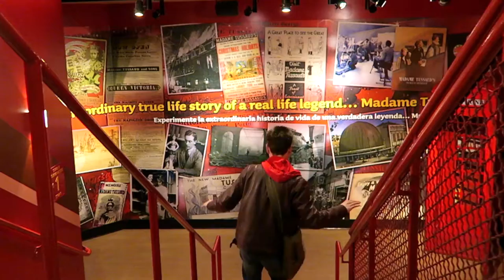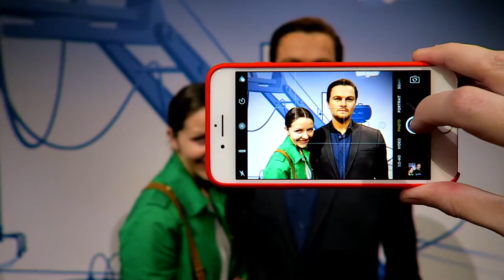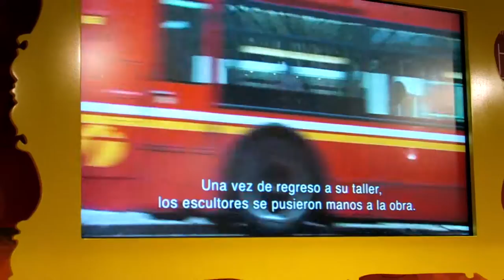Madame Tussauds Wax Museum Hollywood Tour | She Ran Away With Bruce Willis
Monika and I take a tour of the Madame Tussauds Wax Museum on Hollywood Blvd. She eventually ran away with Bruce Willis in the end. Although I had my eye on the Taylor Swift Wax Figure.